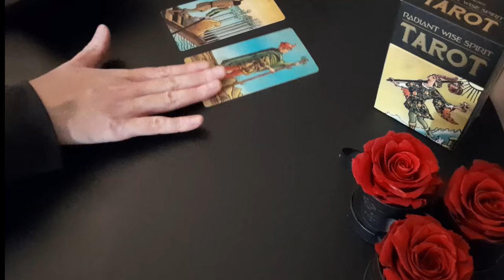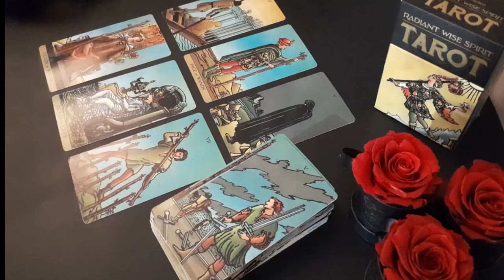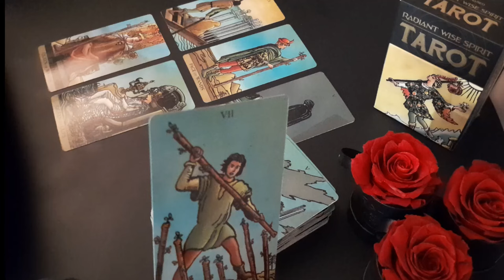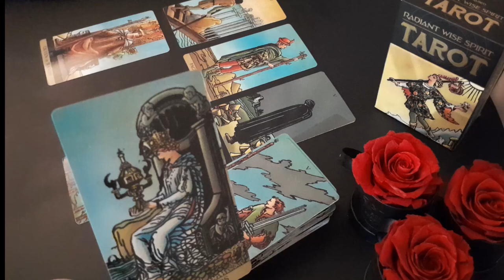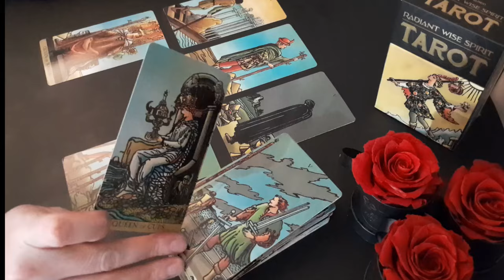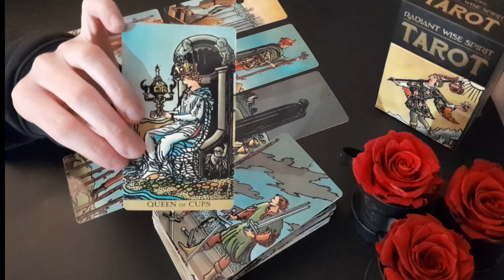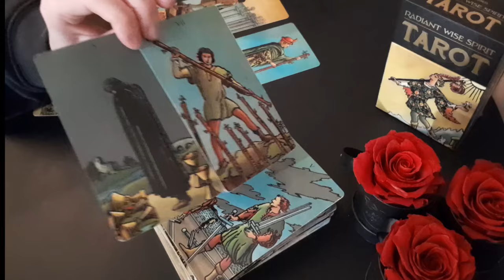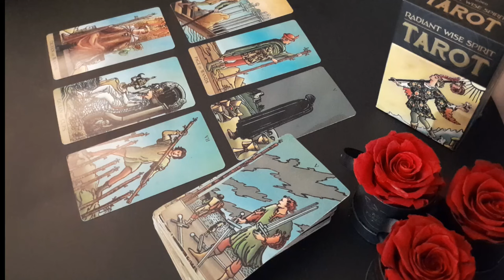GEMINI ~🩷~ THEY CAN'T STOP THINKING ABOUT YOU ~🩷~ THEY WILL TEXT YOU IN 5 DAYS! 😳 AUGUST 2024 TAROT